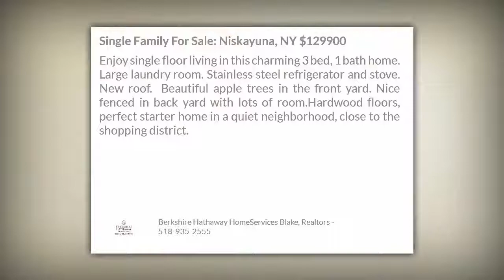Tracy Bove: 3409 Leroy St Niskayuna NY 12304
Enjoy single floor living in this charming 3 bed, 1 bath home.  Large laundry room. Stainless steel refrigerator and stove. New roof.  Beautiful apple trees in the front yard. Nice fenced in back yard with lots of room.Hardwood floors, perfect starter home in a quiet neighborhood, close to the shopping district.